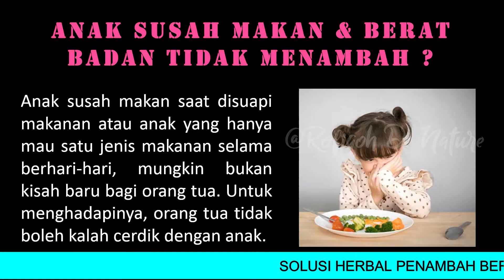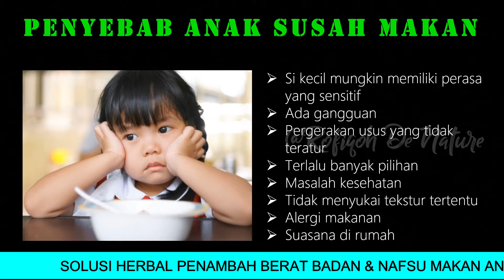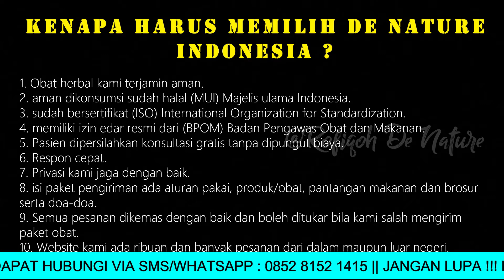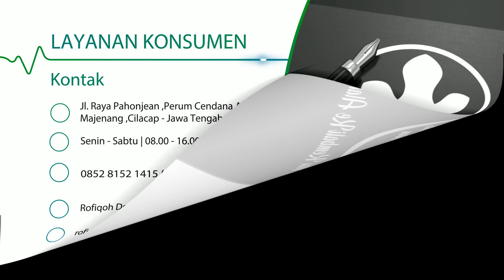OBAT PENAMBAH NAFSU MAKAN DAN PENAMBAH BERAT BADAN ANAK || MADU HERBAL VITAPEDIA DE NATURE IDONESIA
- IZIN BPOM RI :
- VITAPEDIA ( POM TR 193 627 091 )

ATURAN MINUM :
- Anak-Anak ( 2-6 Tahun ) = 1/2 - 1 Sdt (5ML) 2 X Sehari
- Anak-Anak ( 7-12 Tahun ) = 1 - 2 Sdt (5ML) 2 X Sehari
- Diatas 12 Tahun = 1 - 2 Sdm (15ML) 2 X Sehari

PERINGATAN :
- Tidak Boleh Di Berikan Kepada Anak Di Bawah 2 ( Dua ) Tahun

KHASIAT :
- Membantu Memperbaiki Nafsu Makan
- Meningkatkan Nafsu Makan
- Membantu Meningkatkan Berat Badan
- Meningkatkan Daya Tahan Tubuh
- Membantu Agar Badan Lebih Berisi
- Meningkakan Selera Makan Dan Nafsu Makan
- Menyegarkan Dan Menyehatkan Tubuh
- Membantu Menguatkan Lambung
- Memerbaiki Fungsi Pencernaan
- Memperbaiki Metabolisme Tubuh Anak Dan Dewasa
- Meningkatkan Konsentrasi Dan Kecerdasan

CS.085281521415

KOMPOSISI
- Curcumae Xanthorrhizoma
- Phoenic Doctifera Fructus
- Ophiocephalus Striatus
- Madu